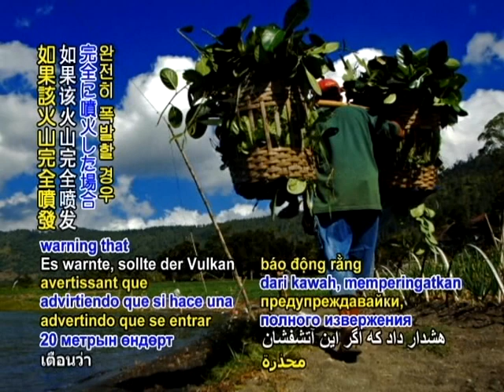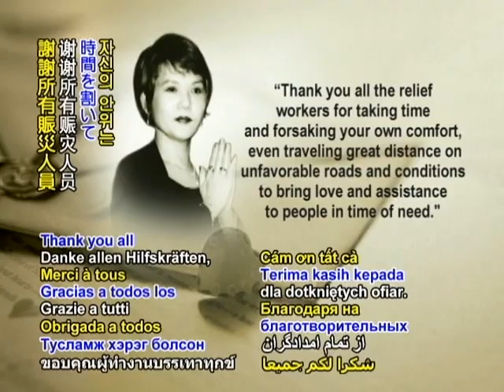Alerts raised with increased volcanic activity in Indonesia